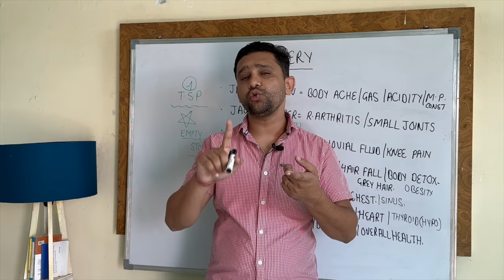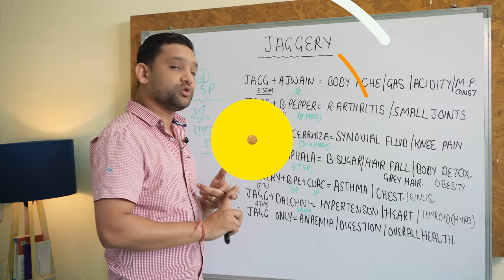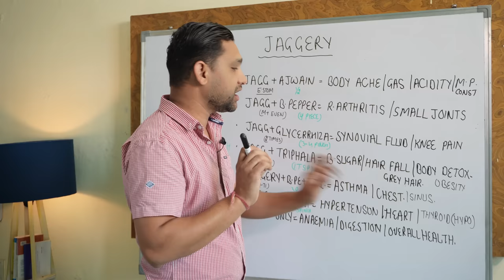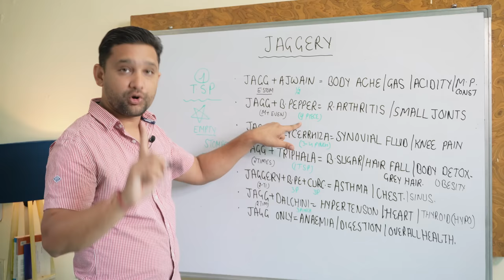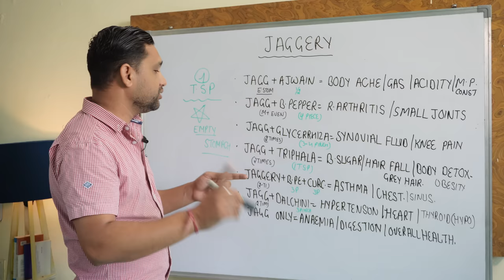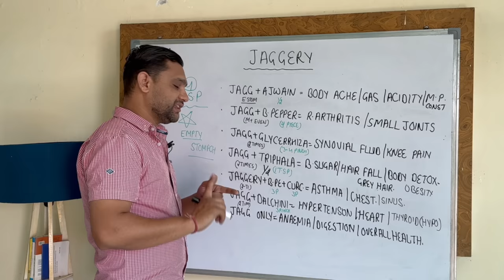गुड़ और त्रिफला के इस नुस्खे से बड़ी हुई शुगर होगी कंट्रोल | Diabetes Control tips |Gud Khane Ke Fayde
watch my new video on,kya jamun se sugar kam hota hai ?
DR.MANDEEP DAHIYA(MD-Medicine,eh.)cancer
B.H.M.S,D-PH,H.M.O-ABH(Pb)